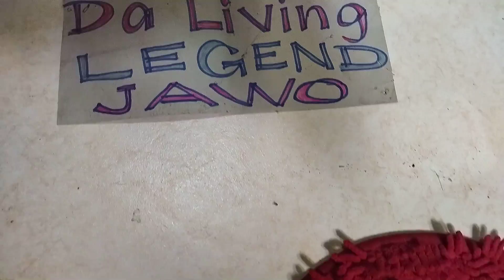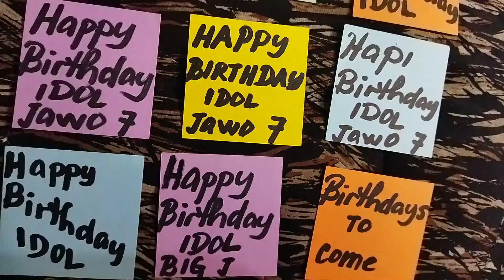The Idol Big J Birthday,Pagbati Galing sa Puso.Maligayang Kaarawan Idol.Salamat mga Kabs God Bless.